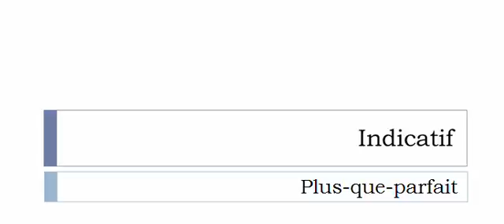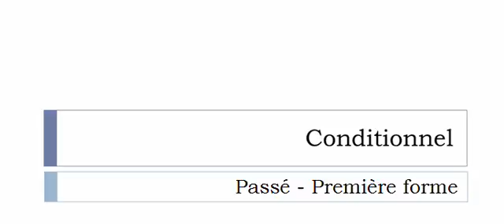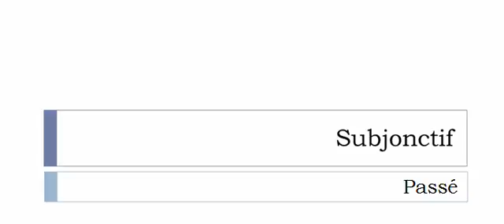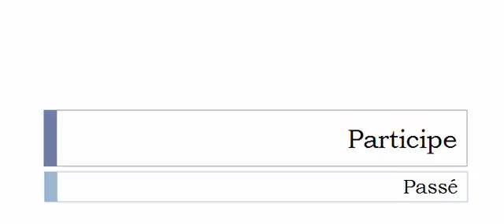Curso de francés = Conjugación = Blasonner